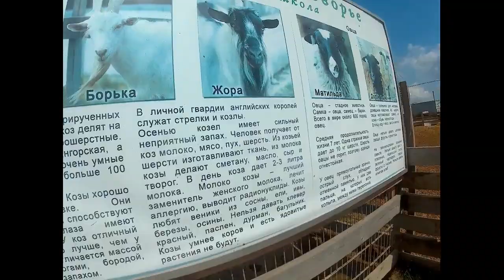ЧУДЕСНОЕ ПОДВОРЬЕ. ТАМ НУЖНО ПРОСТО ПОБЫВАТЬ И ОЩУТИТЬ РУССКОЕ РАЗДОЛЬЕ Брянщины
Такое красивое и чудесное место,как Брянское Подворье,нужно посетить детям.Я своих внуков еле оттуда забрала,так им понравилось.Лучше провести в контакте с животными и погладить их,чем клацать по клавиатуре целый день.